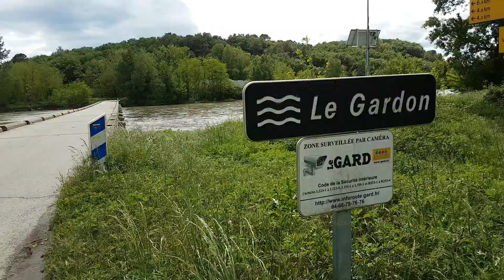Couleur café au lait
Voilà la suite de la vidéo d'hier, ce qui devait arriver, arriva. L'orpaillage va être plus difficile que prévu pour le 16 mai.